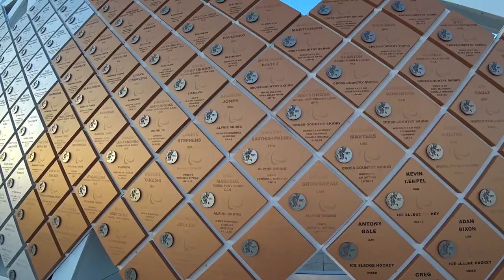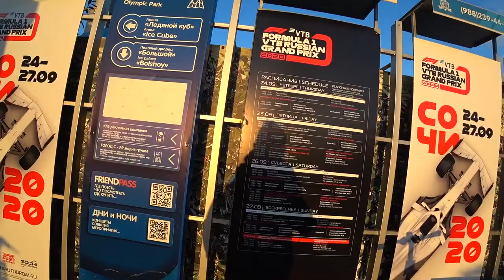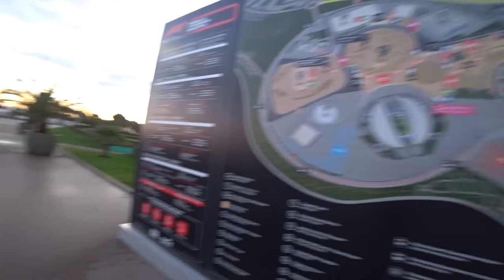Варламов ТЫ НЕ ПРАВ! Олимпийский парк в Сочи будут сносить?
Я познакомился с Варламовым с видео когда он катался на электросамокате по Олимпийскому парку в Сочи и высказывал свой негатив и минусы олимпийского парка. Это его видение. Но мы часто гуляем возле всех олимпийских объектов и видим ценность постройки. Особенно в вечернее время возле поющего фонтана собирается столько людей...